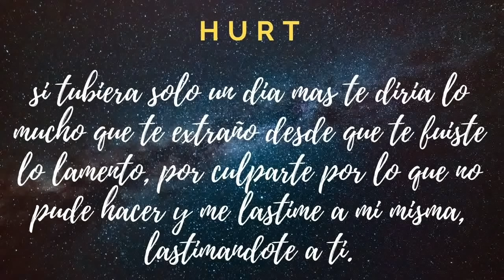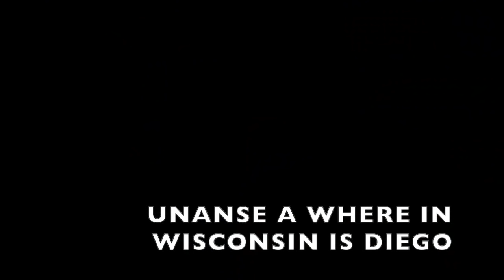YO SOY KIDS | CHRISTINA AGUILERA Y ADELE | REACCION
YOSOY KIDS PERU CON CRISTINA AGUILERA Y ADELE es la nueva Reaccion, que en principio esta es una letra con historia de amor, es increible como una alguien puede ser tan grande en el escenario siendo tan joven, recuerden que tambien puede ver el video original en la pagina de Latina television, ya que son los duenos de derecho de autor.